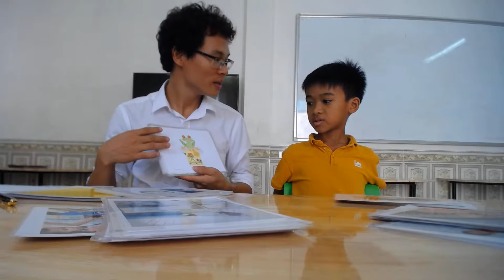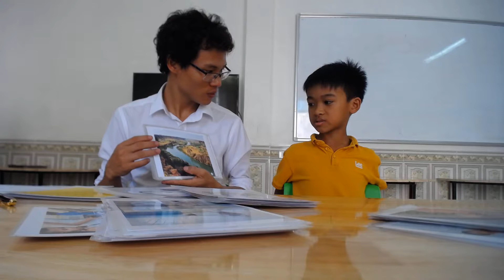Bình An - KIDS 61